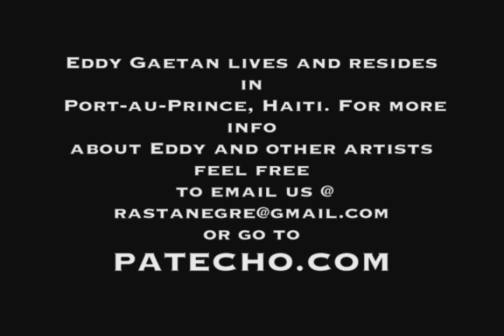REFLEKSYON Avèk Eddy Gaetan | Ep.2 Full | NègreVision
Refleksyon is a web series where artists come to sit down and have an intimate conversation to reflect on their work, art and culture.

         Don't Forget To Support The Movement And Follow Atizan TV!